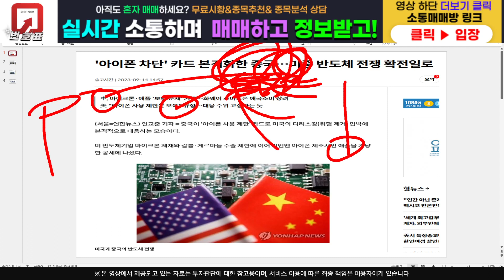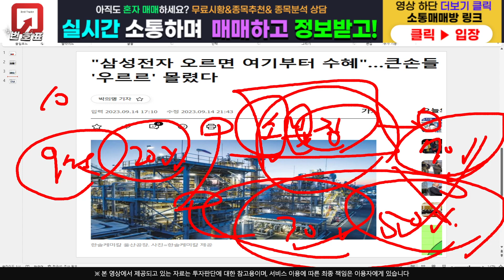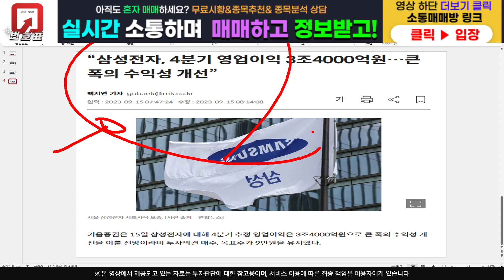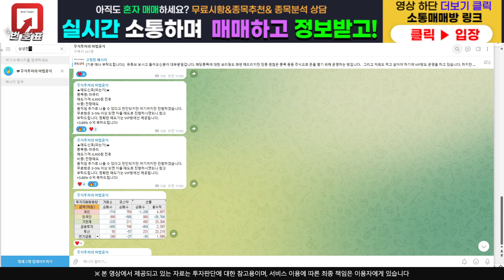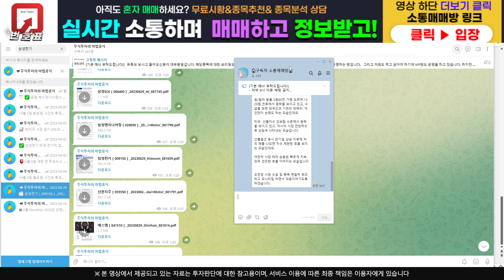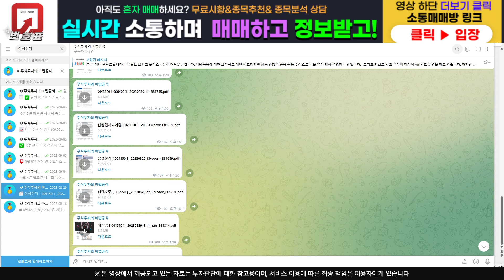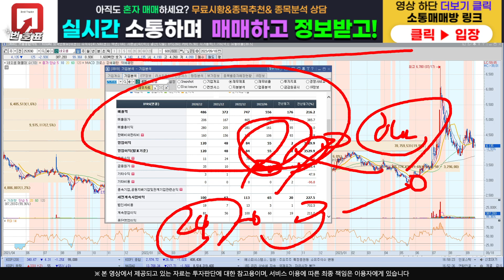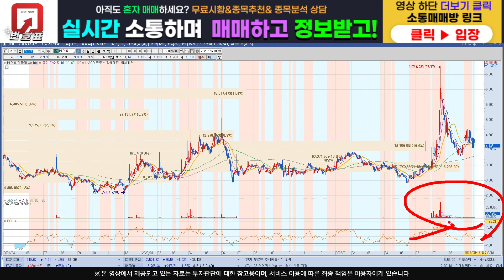[주식]네오셈 - 세력 지지선 정확하네요 매집량 어마어마합니다 대기!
주식정보 텔레그램 구독자 카카오톡 소통 매매방